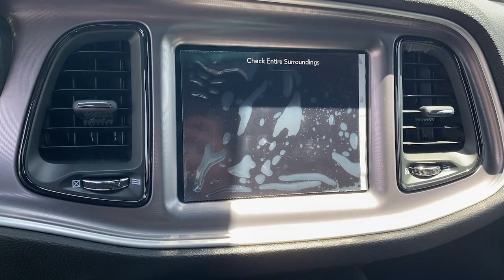2022 Dodge Challenger Los Angeles, Beverly Hills, Santa Monica, Van Nuys, Culver City, LA A240279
Granite Pearlcoat New 2022 Dodge Challenger available in Los Angeles, California at Los Angeles CDJR. Servicinng the Beverly Hills, Santa Monica, Van Nuys, Culver City, CA area.